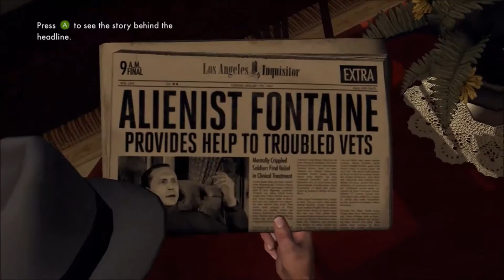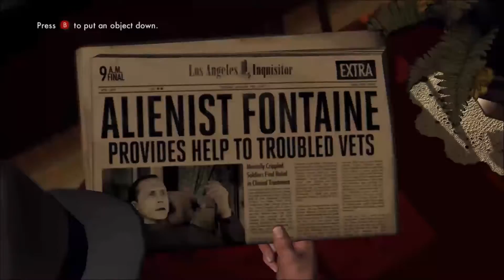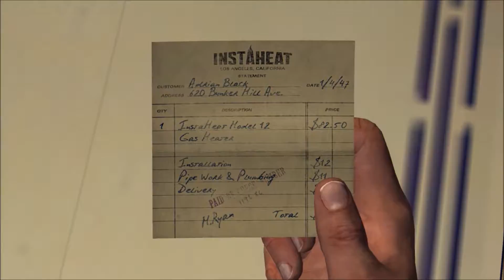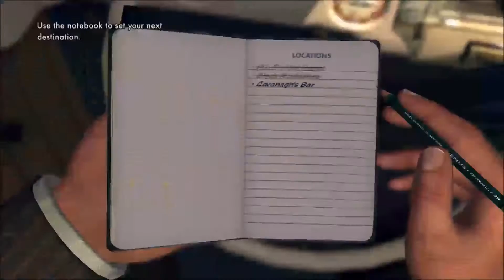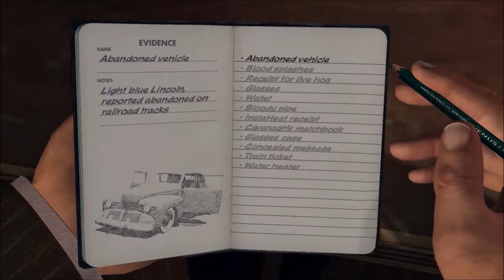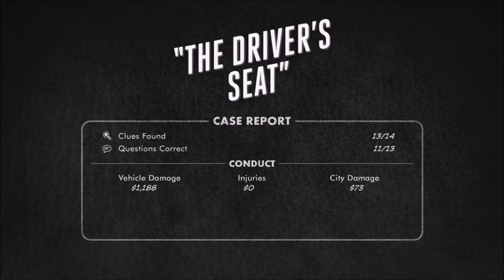LA Noire Part 2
Let's Play L.A. Noire. My first case in Traffic, looks a lot like homicide.